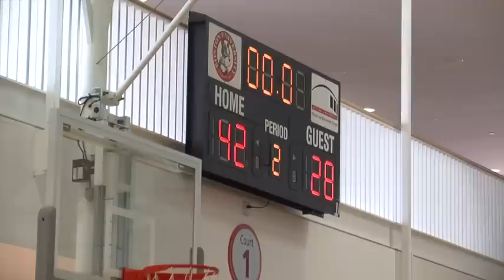Basketball Intramurals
Basketball isn't just for the pros. College intramural teams showed off their own March madness at a recent tournament at Boston University. Penn State women will be joined by the Cornell men's team in the next round in North Carolina in April. BU TV reporter Yuan Ma has this report